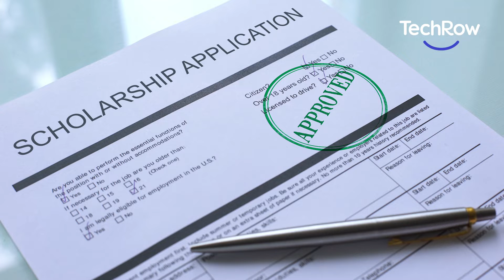How to Afford College with Scholarships | TechRow Preview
How can you find and apply for scholarships to help you afford a university or college education? It's never too late to see if you're eligible for more money-saving opportunities. Our goal is to help you save money

Educator: Rachelle Metcalfe, Associate Director of Admissions, Florida International University

Learn more about the educational tools and resources we offer students to help with college prep and career readiness

About TechRow:
TechRow is an immersive media network that focuses on early college, career and life readiness. We are reimagining education by making experiential learning accessible to all students. Made up of educators, media and technology experts with a deep belief that learning is the most rewarding experience of our lives, TechRow is committed to connecting powerful content to all learners everywhere.